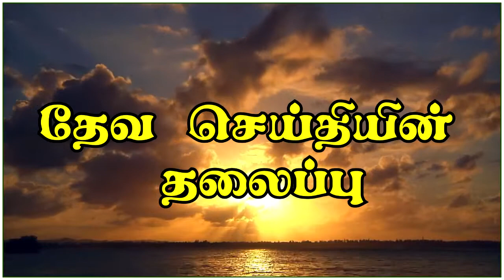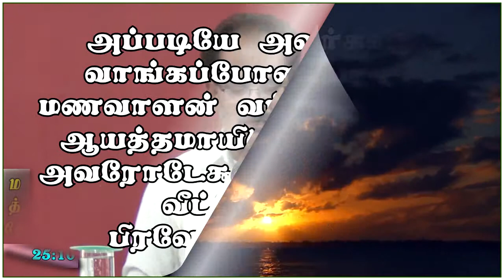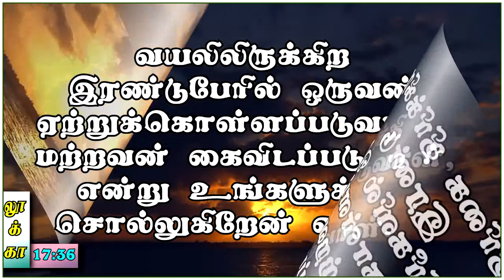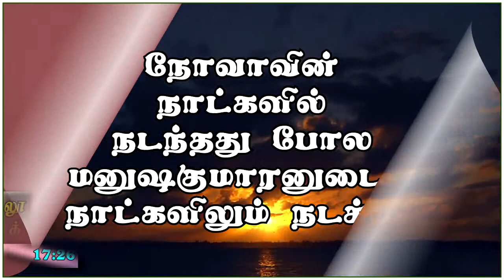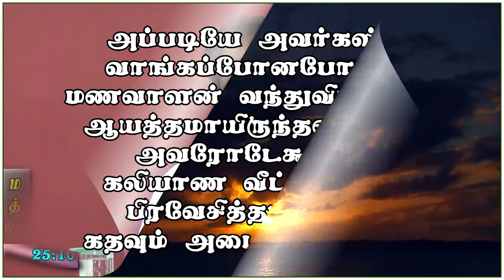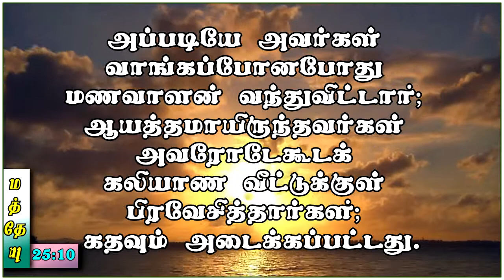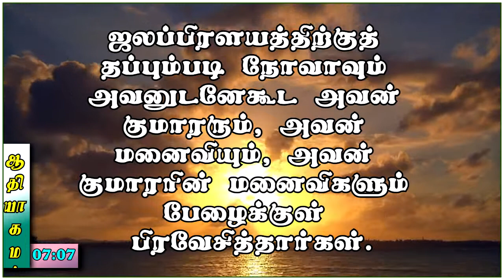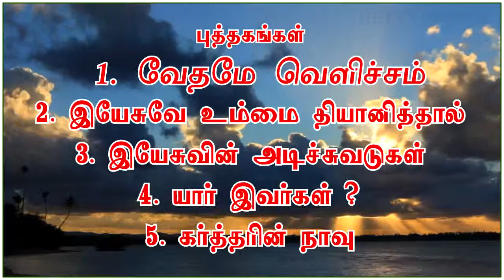கதவும் அடைக்கப்பட்டது (And the Door Was Shut)